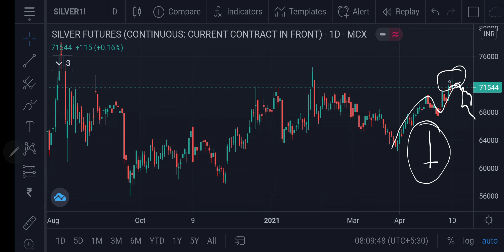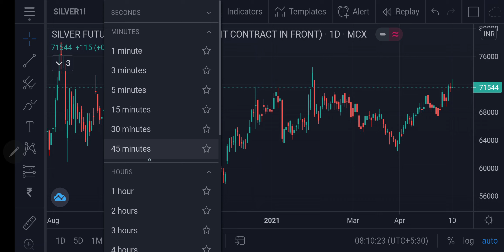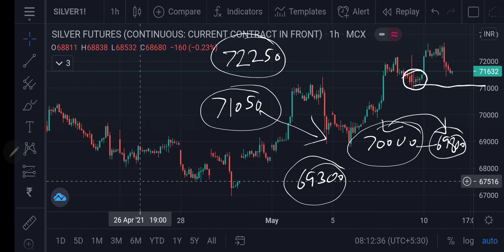Silver MCX Intraday Forecast 11052021 | Technical Analysis | 05Jul21 | Trading Strategy